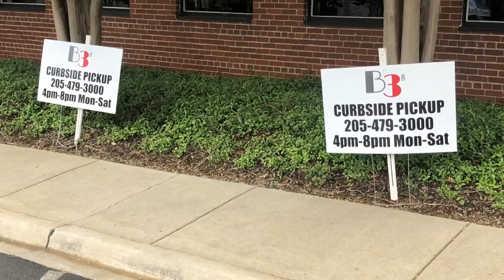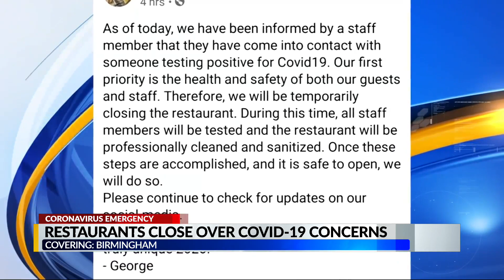Restaurants close over COVID 19 concerns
Restaurants close over COVID 19 concerns 10pm story